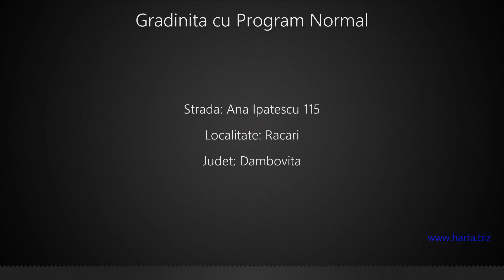Gradinita cu Program Normal Racari